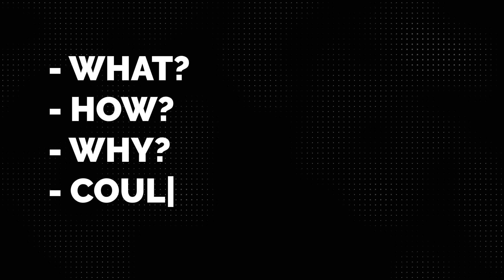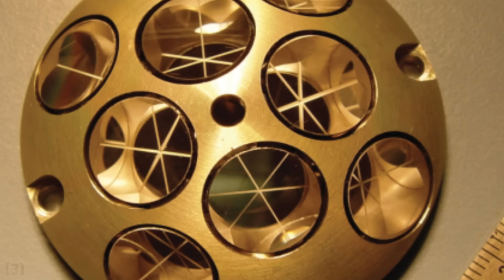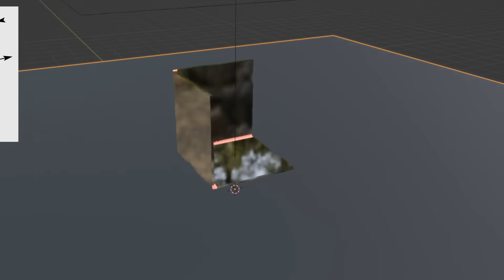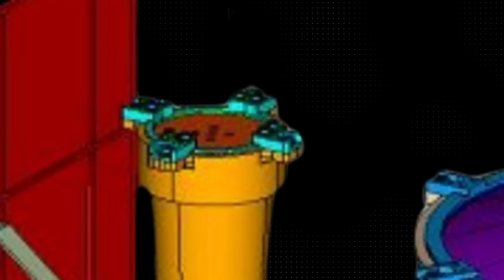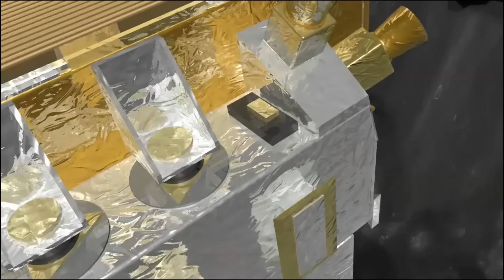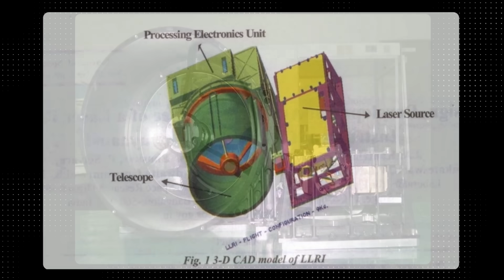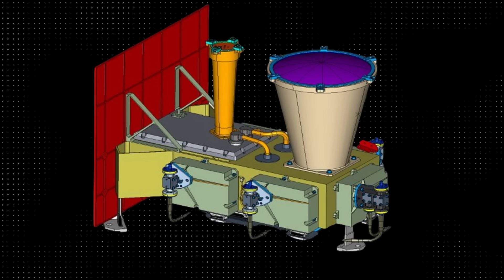NASA Fires LASERs on CHANDRAYAAN 3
Nasa shined lasers on Chandrayaan 3, but whats the point? how and why did they do it, we dig deep into this in the video. NASA LOLA